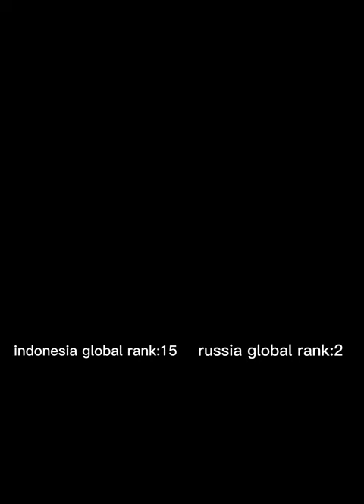indonesia🇮🇩🤝🇷🇺russia best friend